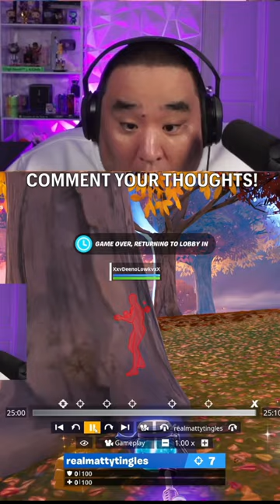Was he cheating?? Let me know in the comments!